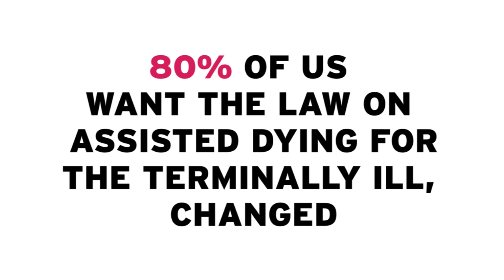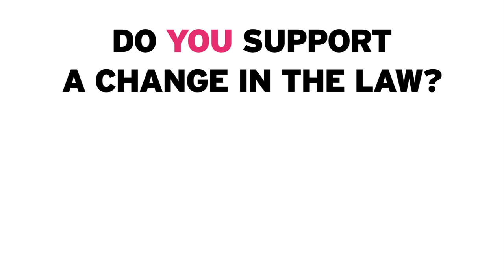Roch's story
Until The End is a short film produced with real people. They are committed the changing the law on assisted dying for the terminally ill in the UK. Some have just been convinced by the argument for change, others have first-hand experience of seeing loved ones suffering while Roch is ill himself and wants control over how their lives will end.

80% of us in the UK want a change in the law on assisted dying for the terminally ill. Isn't it about time your elected leaders listen to us?

Watch the film and tell your leaders at yesuntiltheend.co.uk